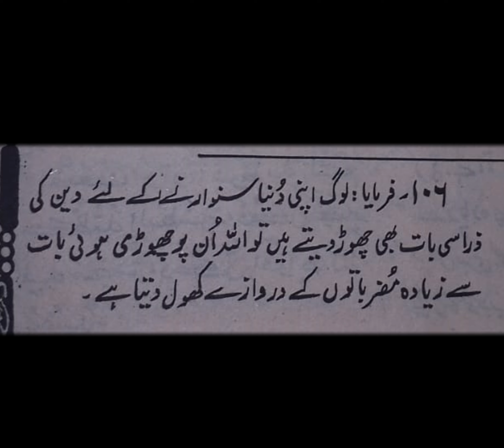Log dunia sanwarne k liye Deen ko | Hazrat Ali(a.s) Nahj-ul-Balagha Irshad #106| Islamic Information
Voice Over: Najam ul Hassan
Editor: Nawab Sahab
Content Writer: Najam ul Hassan

*Introduction to Hazrat Ali
*Brief biography
*Significance in Islamic history
*Compilation of famous sayings
*Their relevance in today’s world
*Explanation of each quote
*Detailed analysis and examples
*Important directives and teachings
*Their impact on followers and society)]}
Hazrat Ali Quotes:
🌟General quotes and sayings of Hazrat Ali, focusing on wisdom, justice, and life lessons.
🌟Specific quotations (qol) of Hazrat Ali presented in Urdu for better understanding and relevance for Urdu-speaking audiences.
🌟Similar to the above, but possibly a different transliteration; these are the wise sayings of Hazrat Ali.
🌟A collection of sayings by Hazrat Ali translated into Urdu, emphasizing their meaning and implications.
🌟Direct translations of Hazrat Ali’s quotes into Urdu, providing a cultural and linguistic context.
🌟Specific teachings or directives (irshad) given by Hazrat Ali, often related to spiritual and moral guidance.
🌟Informal discussions or mentions (batain) of Hazrat Ali’s wisdom, possibly in a more conversational or narrative form.
🌟Commands or decrees (farman) issued by Hazrat Ali, translated into Urdu.
🌟Advice (nasihat) given by Hazrat Ali, focusing on personal conduct, ethics, and spirituality.
🌟Specific quotes by Hazrat Ali that deal with friendship, loyalty, and the qualities of a true friend.
🌟A dedicated channel or source that regularly features quotes and sayings of Hazrat Ali, possibly including discussions and interpretations.

All content on this YouTube channel, including but not limited to videos, images, and music, is created and owned by [Najam ul Hassan/

🔹 A description of the copyrighted work that you claim has been infringed.
🔹 A description of the material that you claim is infringing and where it is located on the channel.
🔹 A statement by you, made under penalty of perjury, that the information in your notice is accurate and that you are the copyright owner or authorized to act on the copyright owner's behalf.

Content Sharing Policy:
We encourage the sharing of our content through official YouTube links.

This channel may be monetized through YouTube's advertising program and may include sponsored content. All sponsored content will be clearly disclosed in accordance with YouTube's policies and guidelines.

Thank you for respecting our work and the legal rights of all content creators.

This is to inform all concerned parties that the name and content associated with [ Name (HAQ BA ALI (a.s) AST) / Channel ] are exclusively reserved. No individual or entity is granted permission to use this name or any related content in any form without prior written authorization. We appreciate your understanding and cooperation in respecting our intellectual property rights.